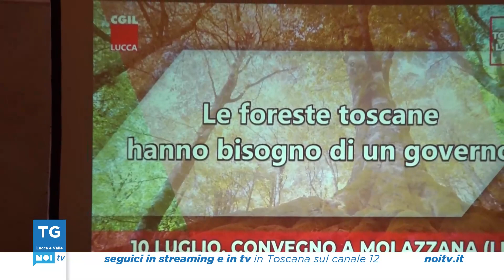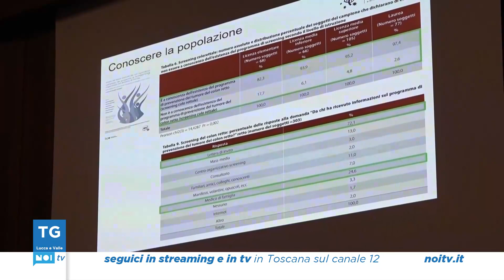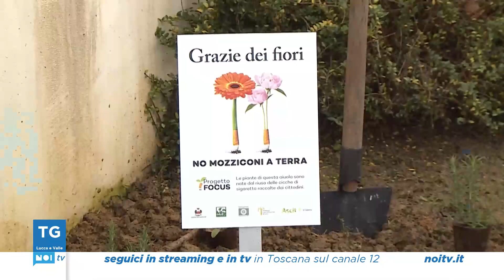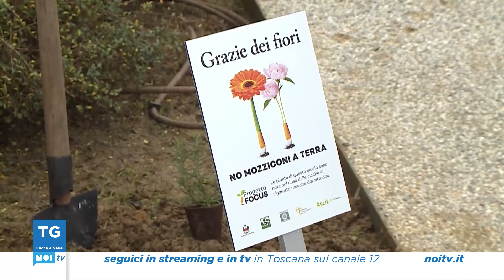Tg Noi Lucca e Valle | 20/12/2022